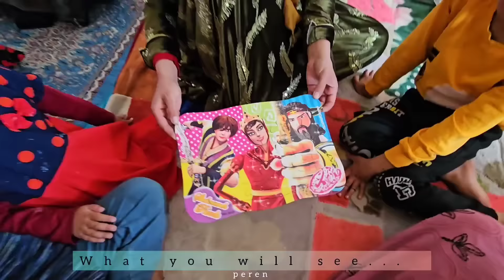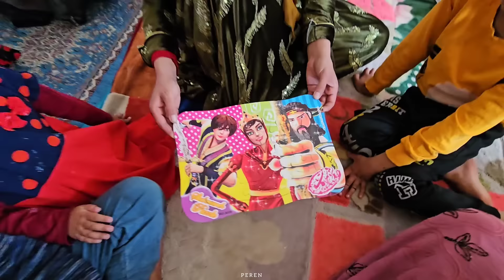Another snowy day for the Peren family. Mehdi made the children happy by buying intellectual games🎮🕹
Dear viewers, welcome to the channel

Snow and rain continue in the last days of winter. Winter day in the village is white and beautiful❄️❄️🌧🌧

The children and adults were playing when John Bibi realizes that the goat is giving birth, so he tries until the little goat is born.🐐🐑🐏

It is a snowy day and the family is sitting by the fire. Mehdi is going to buy toys. The children were surprised to see the intellectual games and had a very fun day 🎮🕹🕹🎮